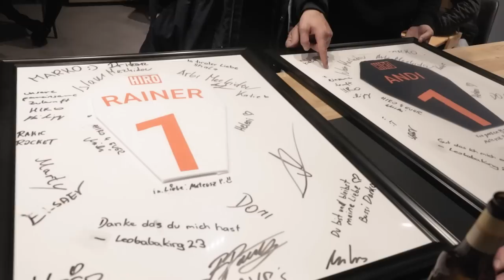Neues Gym, Neues Leben - MMA Vlog 80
Wir freuen uns über jedes Like und Abo und danken euch allen für den Support.

Über diesen Kanal:
Um dem Kampfsportimage in Österreich einen neuen Anstrich zu verpassen, haben wir eine Webserie gestartet.

Wir erzählen die Geschichte um ein Profi MMA Team und zeigen dieses beim Training als auch Privat.

Durch das Wiederkehren verschiedener Charaktere zeichnen wir ein sehr persönliches Bild und versprechen euch einen hohen Entertainment-Faktor.
Mit dabei sind UFC Fighter wie Aleksandar Rakic und Ismail Naurdiev aber auch alle anderen Profis und Amateurkämpfer in Österreich ,